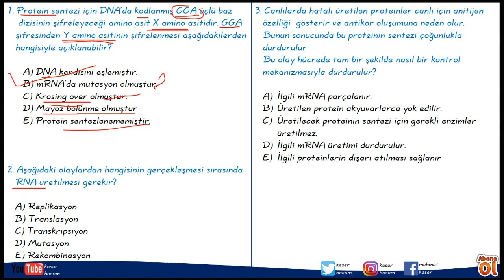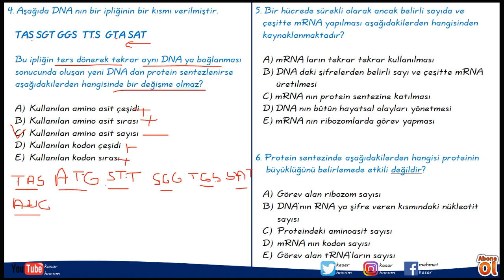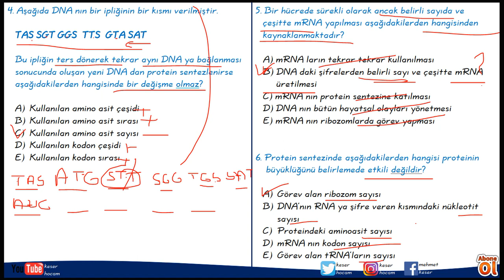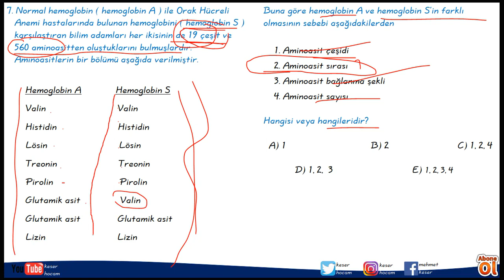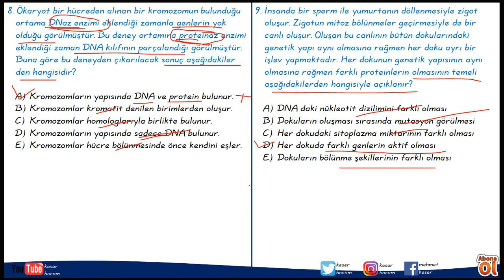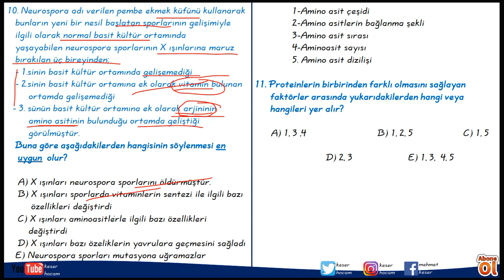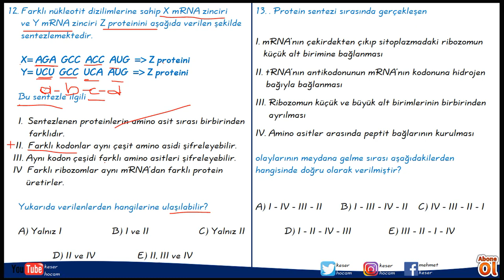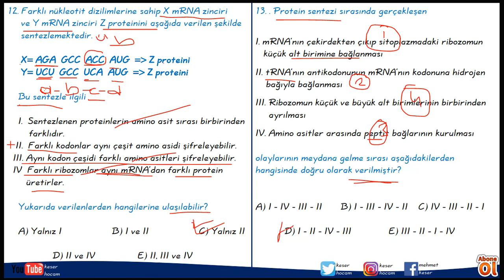ORİJİNAL SORULAR - 4 (PROTEİN SENTEZİ) 2020